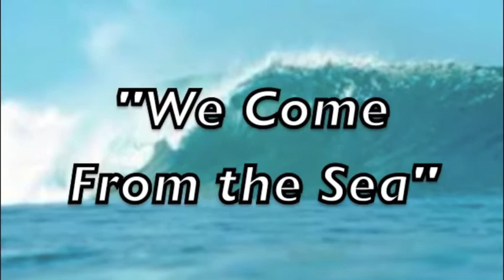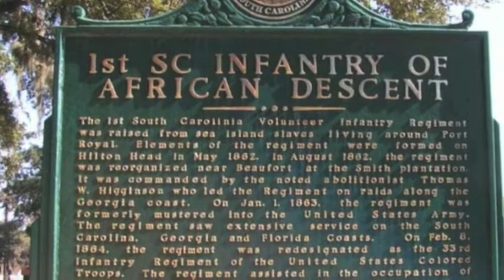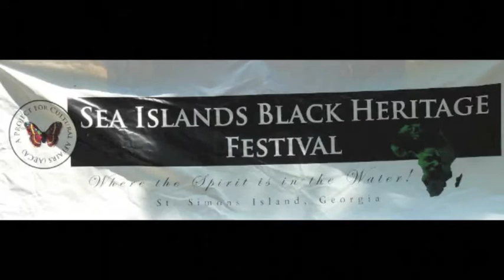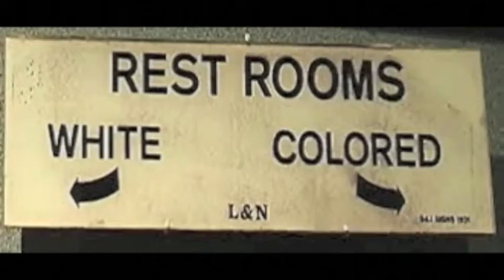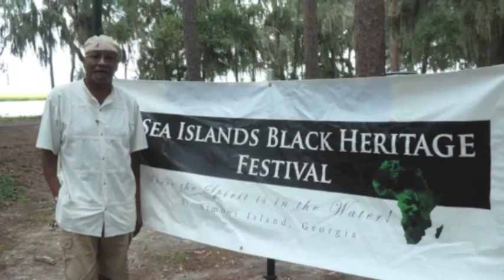Gullah Geechee Peoples Okeyo Jumal Sept. 2012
The Gullah, through language and culture, trace the ancestry to the West African countries of Senegal, Gambia, Guinea and Sierra Leone, where rice had been cultivated for over 3,000 years.
The traditional Gullah/Geechee speaking population resides on the barrier Islands and lowlands along the Atlantic coastal states of North  and South Carolina, Georgia and Florida. Surviving amongst the Gullah/Geechee population are deep rooted traditions connecting them to the sea and their African ancestry.
An Irony of horrendous misfortune, it was their agricultural expertise at rice farming  that made Africans in this region of the continent prime targets for kidnapping. Chained and shipped to the American Colonies to become slaves, the Africans cleared over 50,000 acres of swamp and marsh, dug hundreds of miles of canals through gators, poisonous snakes and swarms of malaria and yellow fever  carrying misquotes.

Being that Rice wasn't a native plant to the Americas, it was the cultivation techniques brought with Africans, from tidal irrigation to the heel spike, that made rice a most profitable crop, as rice became known as Carolina Gold!
By the  War of Independence in 1776, the skills, knowledge and labor of the African farmers had made Carolina planters the wealthiest men in the colonies, with only tobacco being a greater agriculture export. Cotton had yet to become a major commodity.

The Civil War saw Sea Islanders immediately becoming a fighting force for freedom. In 1862, wearing distinctive red trousers, the Gullah were formed into the 1st South Carolina Infantry of African Descent, In 1863 the they were incorporated into the Union Army and eventually dispatched to occupy Jacksonville FL. Sea Islanders would be the first slaves freed in the Confederate States.
Because of years, centuries of isolation on the Islands and lowlands, the Gullah maintain more of their African linguistic  and cultural heritage than any other African-American community. The Gullah language is an English Creole dialect based on African grammar, structure and cadence with some African words and phrases inclusive.
We visited the Gullah Festival on St Simons Island where Tribute in song and music was paid to greatness, covering  the artistry of Etta James, J.J. Johnson, Whitney Houston, Sarah Vaughan, Marian Anderson, Jessye Norman and Nancy Wilson
Gullah traditions including cuisine, music, folk beliefs, handcrafts, farming, fishing and storytelling, all exhibit strong influences from West African culture... Attending Storytelling artist celebrated their craft with tales from a clever Bare Rabbit who tricks the master, to Ebo's Landing!

The Gullah handcraft of basket weaving, Baskets woven so tight they can carry water, was brought to the Sea Islands from West Africa...and today, the craft still remains vibrant on both sides of the ocean.
Aah yes! Okra, collard greens, rice and a rich bounty from the sea are  as well enjoyed on both sides of the ocean divide.
The Supreme Courts 1896 Plessy vs Fugerson  decision made racial segregation the law of the land.  Brothers James Weldon and John Rosamond Johnson, both raised and schooled in Jacksonville FL., in 1899 would write the libretto and music to one of Americas most powerful and enduring treasures.
From those bleakest of times, the words of the song spread from the Gullah region to every African American community across the land, inspiring hope as it speaks of the roaring sea.